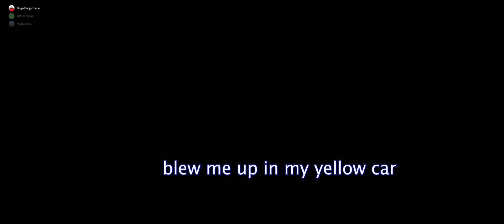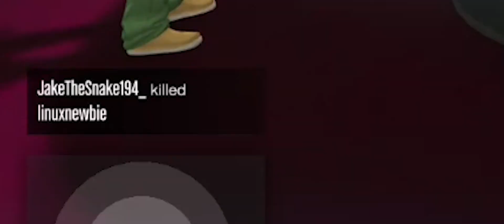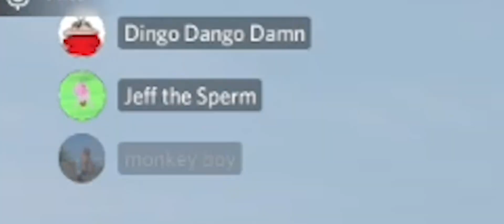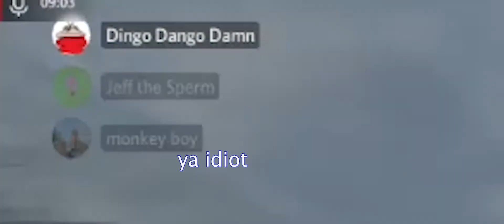GTA V - Quarantine W/ the Boys